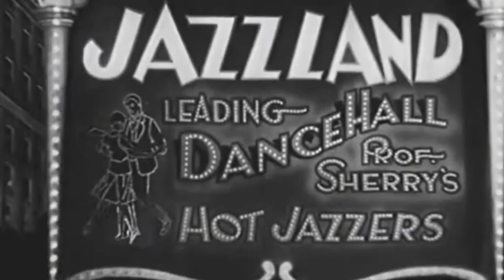CHARLESTON - Jarmila Mochowá - Babičko nauč mě charleston!!!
Nahráno v FS studiu Trutnov - Jiří Havelka
Hudba: Ludvík Binovský
Text: Ludvík Podéš